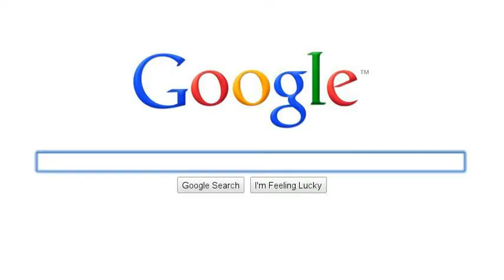Who is The Cherry Chick?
Cherry Chick Jewelry was launched in 2003 as an e-commerce business. Inspired by the illustrator Mary Engelbreit's work I design jewelry with a whimsical look and I use lots of cherries...thus the title "Cherry Chick". Most of my designs are created with artisan crafted glass lampwork beads. I, also, work with glass seed beads creating unique designs using various bead stitching techniques.